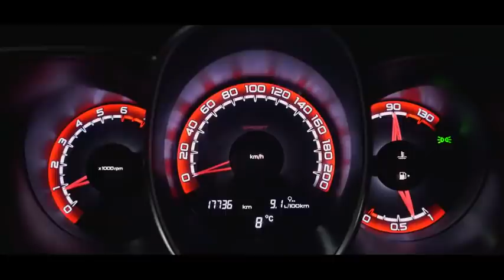25% toʻlov bilan sotib oling😎🤝AVTO LADY AVTO LEDI